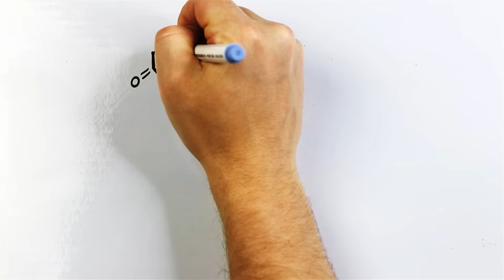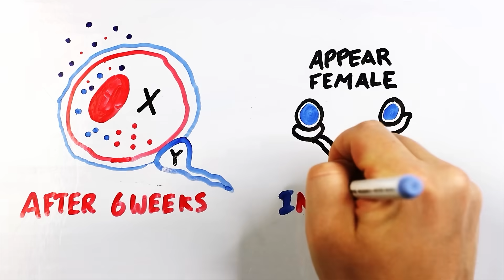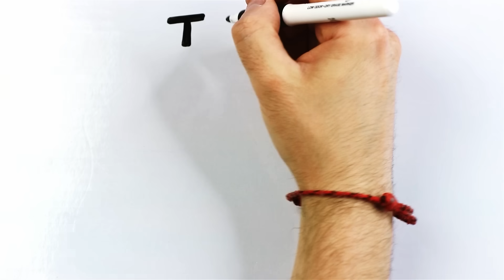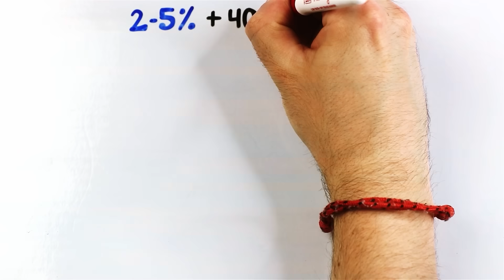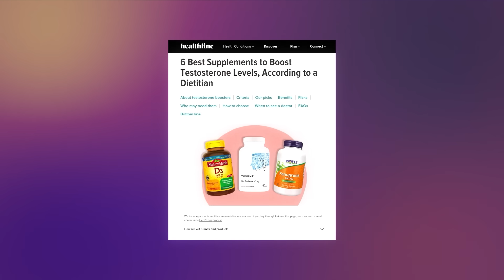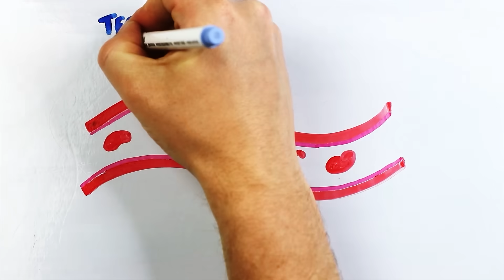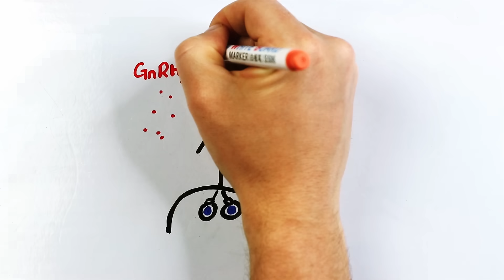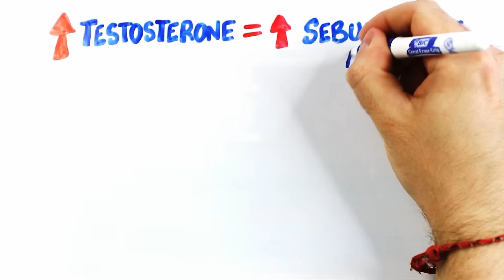What Happens When You Take Testosterone?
Millions of men are currently taking testosterone supplements, more than ever in history. Why is this happening? What does it do to your body, and why could it be dangerous?

Written by: Greg Brown
Animations by: Max Simmons and Greg Brown
Edited by: Luka Šarlija

Whether it is Joe Rogan, Andrew Huberman or Bad Bunny and his new masculinity - there is a lot of rumors and information out there about Testosterone Supplements. The actual science is more nuanced, and potentially damaging than you may expect.